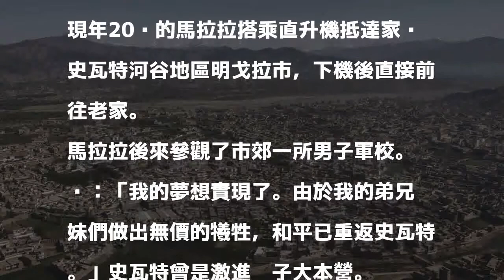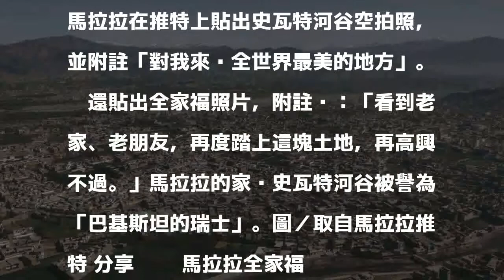馬拉拉首度回到老家 「地球上最美的地方」